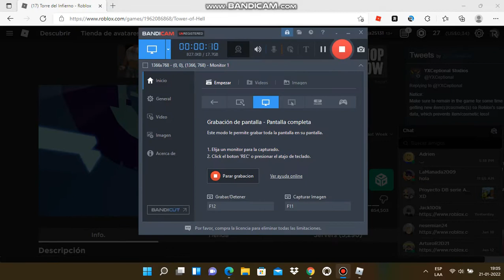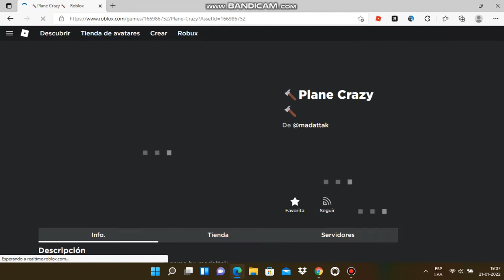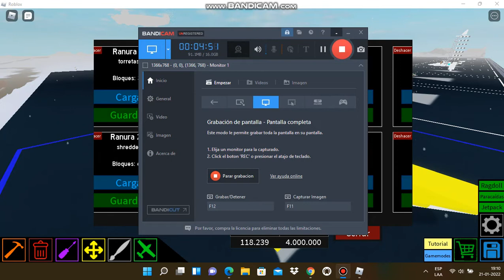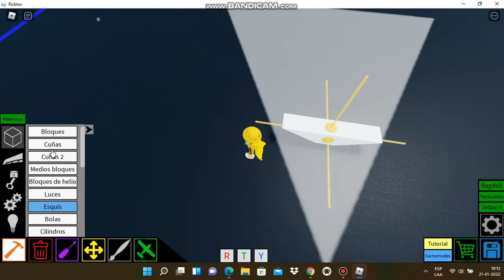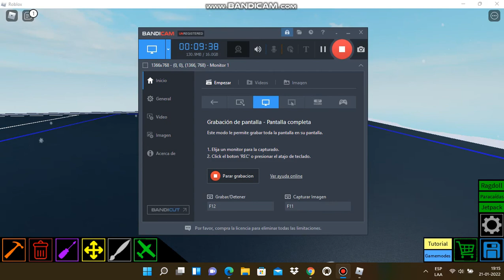Haciendo un agujero negro en Plane Crazy (Parte uno)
descripcion